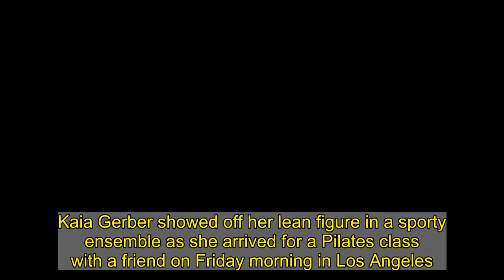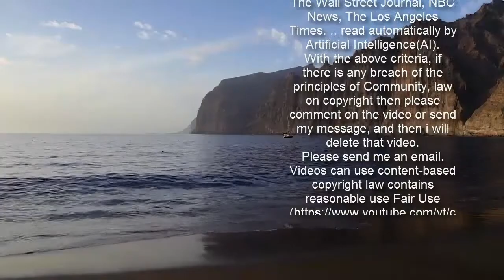Kaia Gerber rocks pigtails at the gym for her daily workout in LA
Kaia Gerber showed off her lean figure in a sporty ensemble as she arrived for a Pilates class with a friend on Friday morning in Los Angeles.As she strutted down the sidewalk, the 19-year-old model rocked a Henley-style top and black leggings which accentuated her toned physique. Gerber kept her hair up in two pigtails for the outing, rocking sunglasses and a cloth facial covering to protect from contracting COVID-19.   She kept her feet warm in a light blue pair of socks and a cozy pair of Ugg sheepskin booties.   The teen, whose friends include Andie MacDowell's daughter Margaret Qualley as well as model Cara Delevingne, parked her black Range Rover on the street as she headed into the class.Kaia arrived with her own turquoise water bottle and a small brown leather purse to hold the rest of her belongings.    She appeared to be with a pal, who wore all black and sneakers for their workout session.  Missing in action was her most recent beau, Australian actor Jacob Elordi. Kaia dated the 23-year-old, who stars in the Kissing Booth film series on Netflix, in 2020 but they have not been pictured together since December.    But she did post a photo of the actor on her Instam Story on Valentine's Day. Jacob used to date his Kissing Booth co-star Joey King and there were also unconfirmed rumors he was involved with his Euphoria costar Zendaya. Elordi has embraced Kaia's Malibu life and is enjoying it as much as she does, a source told People magazine this month.     They enjoy the beach, go hiking and meet up with friends for dinner, the source added.   In 2019, she had a relationship with Saturday Night Live funnyman Pete Davidson who is seven years her senior. Reports of their split circulated at the start of last year with an E! News insider saying that Pete was 'taking a break to work on his mental health.'